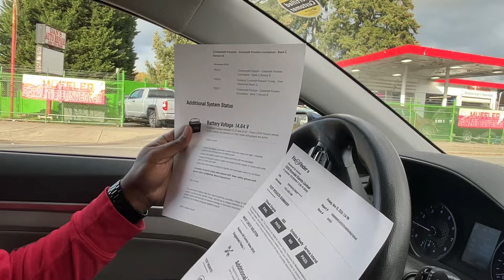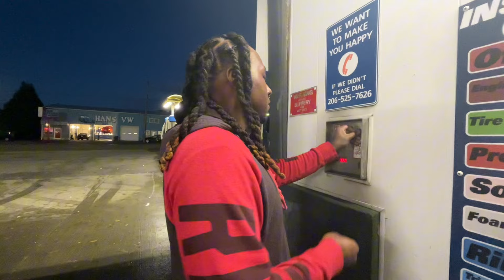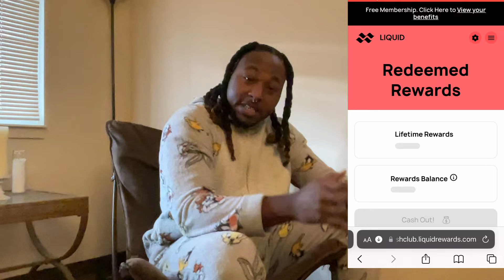Turning Fast Food Into Cash: My FastFoodCashClub Experience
🍕 How to start your bigback savings 🍕

Can fast food really turn into fast cash? 🍔💵 In this video, I’m sharing my personal experience with FastFoodCashClub, the platform that claims to help you make extra money through a unique side hustle. Whether you’re looking to boost your income or just curious about how it works, I’ll break down my journey, how much I’ve made so far, and whether or not it’s worth your time.

FastFoodCashClub has its pros and cons, and while it’s helped me earn some extra money, it’s not without its challenges. I’ll give you an honest review of what it takes to succeed, how the platform operates, and some tips for maximizing your earnings.

If you’re exploring side hustles to improve your finances, this video is a must-watch before diving into FastFoodCashClub. Learn from my experience and decide if it’s the right fit for you!

🔍 What You’ll Learn in This Video:

How FastFoodCashClub works and what it offers
My earnings and whether they match the hype
The pros and cons of using FastFoodCashClub as a side hustle
Tips for making the most out of the platform
💬 Have you tried FastFoodCashClub or a similar gig? Share your experience in the comments below!